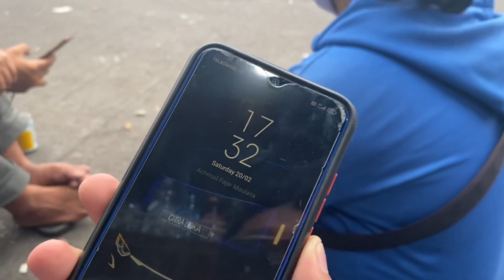“Part 2” akhirnya ketemu juga....